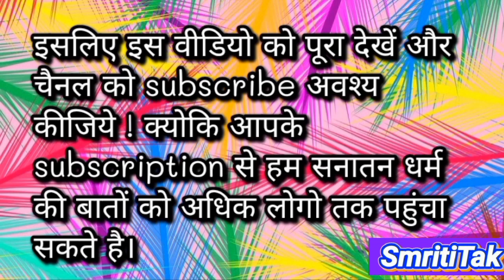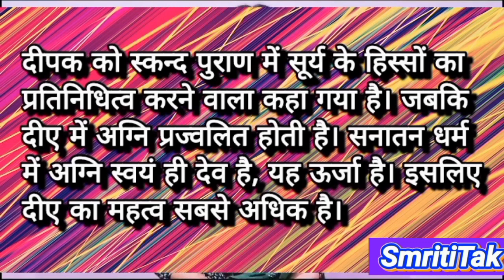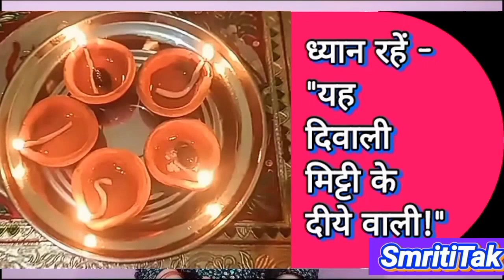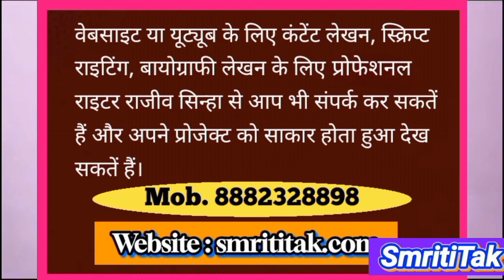वर्ष 2023 की दिवाली | घर-आँगन, आस-पास रौशन करें मिट्टी के दीयें से | यह दिवाली मिट्टी के दीयों वाली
Content Writer: Rajiv Sinha.
Anchor: Riti Taneja.
Videography: Vedanshi.
Support: Manoj Kumar Sinha.
Support: Ritu Yadav.

Rajiv Sinha is a Delhi-based Hindi writer and author. He writes the scripts for short films, web series, movies, YouTube videos, etc.

He writes biographies, articles, and documentary scripts on order. Producers, directors, casting directors, YouTubers, and makers can contact him for script-writing work or projects.

He is also interested in writing about topics related to Sanatan Dharma and Hinduism.

- आत्मकथा लेखक, कंटेंट लेखक, स्क्रिप्ट राईटर - 'राजीव सिन्हा' से अभी सम्पर्क करें !

- राजीव सिन्हा एक कुशल व्यवसायिक लेखक व ज्योतिष है। आप भी इन कामो के लिए उनसे अभी सम्पर्क करें !

- राजीव सिन्हा क्लाइंट के आर्डर पर नीचे दिए गए कंटेंट्स लिखते है। यदि आपको भी नीचे दिए गए कंटेंट्स टाइप्स में से किसी पर भी लिखवानी हो तो आप उनसे सीधे सम्पर्क करके अभी अपना आर्डर बुक करें –

• आर्टिकल (Article)
• जन्म कुंडली (Janm Kundali)
• वेबसाइट पर प्रकाशित होने वाले लेख / आर्टिकल
• क्लाइंट के आर्डर पर आत्मकथा (Biography Writing)
• क्लाइंट के आर्डर पर यात्रा का वर्णन करना (Specific Journey Story)
• वेबसीरीज की कहानी और पटकथा (Web Series Story, Script and Screenplay)
• शार्ट फिल्म की कहानी और पटकथा (Short Hindi Film Story, Script and Screenplay)
• यूट्यूब पर बनाये जाने वाले वीडियो के कंटेंट (YouTube Content)

[Member of Screenwriters Association (SWA), Mumbai.]

Note - इसके अलावे आप अपनी आत्मकथा को एक सामान्य शुल्क देकर स्मृति तक वेबसाइट पर प्रकाशित भी करवा सकते है / सकती है !

Riti Taneja belongs to Karnal, Haryana, and she is a Kathak dancer, anchor, and voice-over artist as well.

Keywords-

- Diwali 2023
- Diwali 2023 in Hindi
- Deepawali 2023
- Diwali 2023 Mitti Ke Diyon Ke Sang
- यह दिवाली मनाये मिट्टी के दीये के संग
- दिवाली में रौशनी
- दिवाली में माँ लक्ष्मी और गणेश की मूर्ति कैसी लाएं
- 2023 की दिवाली
- दिवाली 2023
- दिवाली 2023
- दीपावली 2023
- दीपावली 2023 Date
- Diwali Mein Maa Laxmi Ki Murti Kaisi Khariden
- Diwali 2023 Date
- वर्ष 2023 की दिवाली
- Diwali Special
- Diwali 2023 Mein Maa Lakshmi Aur Bhagwan Ganesh Ki Murti
- Rajiv Sinha Writer
- Rajiv Sinha
- Hindi Biography Writer Rajiv Sinha
- Writer Rajiv Sinha
- Script Writer Rajiv Sinha
- Classical Dancer Riti Taneja

ये भी पढ़ें -

कसार देवी - माँ दुर्गा का चमत्कारी शक्तिपीठ, जहाँ विज्ञान भी धर्म के सामने नतमस्तक है-

महालया, सनातन धर्म में है इस दिन का विशेष महत्व -

2023 के अंतिम चार महीने सितंबर, अक्टूबर, नवंबर, दिसंबर के प्रमुख त्यौहार -

बड़ी दुर्गा, मुंगेर - आश्विन मास में बनने वाली माँ दुर्गा की चमत्कारी प्रतिमा

- इस दिवाली करें निर्धनता दूर करने वाले महाशक्तिशाली मंत्र की सिद्धि | Diwali 2023 Dhan Prapti Mantra

- वर्ष 2023 का करवा चौथ | तिथि, मुहूर्त एवं पूजा समय | Karwa Chauth 2023 | Karwa Chauth Vrat-

- Navratri 2023-जानें, इस वर्ष नवरात्रि कब से कब तक हैं? Shardiya Navratri 2023 Date। दुर्गा पूजा 2023